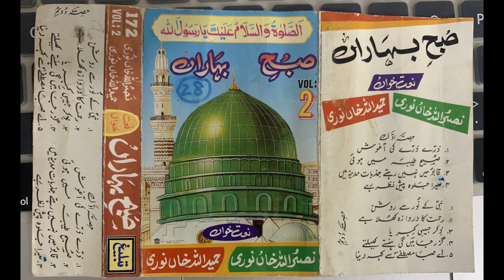Rehmat ka he darwaza khula by Nasrullah Khan Noori